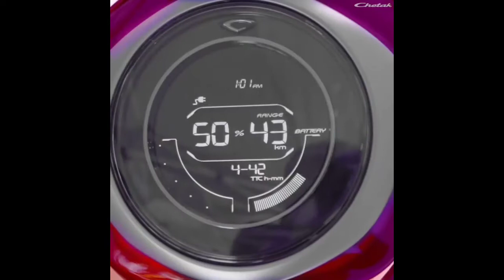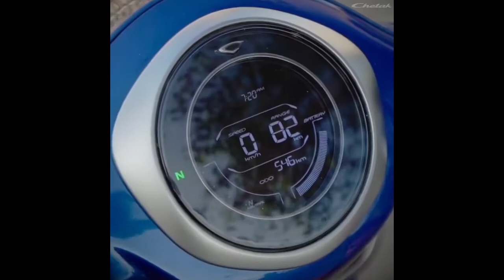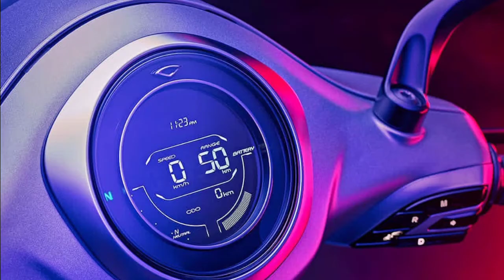Finally Bajaj Chetak Electric Launch In India 😱 || Price & Launch Date ??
The Bajaj Chetak has been revived as an all-electric scooter, and while it was unveiled in New Delhi a little while ago, we've now finally got our chance to get a close look at it. In this video, i will tells you about the styling, build quality, practicality, storage, range and power output.

AUTO CONCEPTS THE CHANNEL WERE YOU GET AUTOMOBILE PROPER INFORMATION WITH HONEST OPINION AND ALOT MORE.

BEST PRODUCT LINKS :

Best Engine Oil🛢️ for Bikes🏍️

Best Engine Oil 🛢️ for scooters🛵

Best Budget Gloves 🧤

Best Chain lube & Cleaner 🧹

Best Bikes🏍️ & Cars🚓 Scratch Remover

Best Smartphone📳 Holder

Best Tank Pad

BEST BIKE🏍️ BODY COVER

Best Car🚓 Body cover

Best Car 🚓 Seat cover

BEST LED HEADLIGHTS FOR BIKES

Best LED Headlights for Cars

BEST LED INDICATOR FOR BIKE

Best 140 section Tyres

Best frame Sliders

Best Paddock Stand

Best lever guards

Best Tail tidy

BEST ENGINE OIL FLUSH

BEST BAR END MIRROR

Best Brakes oil

Best Bikes Coolant

BEST Toolkit for Bikes

Best Microfiber Clothes

► © Copyright : The images in our video what is using a lot on digital. So I don’t know who is create them. Thank